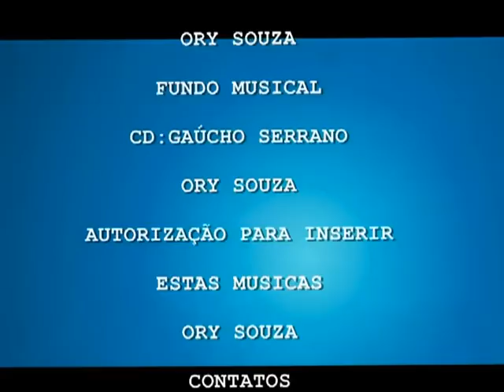Tropeada 01-Ory Souza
Trabalho realizado por Ory Souza na Fazenda do Pinto-São Francisco de Paula-rs-Brasil na introdução ele aparece chegando no galpão de um amigo num corredor de fundo de campo. na sequencia ele destaca a movimentação de uma tropa de cavalos com direito a gineteada. e conclui dizendo que gosta de realizar este tipo de trabalho para relembrar o passado e se divertir com os peões e diz que a sua torcida é sempre para os cavalos. Ory Souza